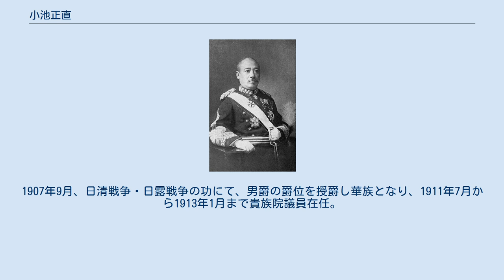小池正直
小池 正直（こいけ まさなお、1854年12月23日（嘉永7年11月4日） - 1914年1月1日）は、日本の陸軍軍人。
貴族院議員。
陸軍軍医総監・正四位・勲一等・功二級・医学博士・男爵。
山形県鶴岡市出身。
 鶴岡藩医・小池正敏の長男として生れる。
大学東校に入り、陸軍軍医生徒となり、1881年3月、東京大学医学部を卒業。
同期は三浦守治、高橋順太郎、中濱東一郎、森林太郎、佐藤佐、賀古鶴所であった。
 同年6月、陸軍軍医副に任官し、東京陸軍病院に配属。
大阪陸軍病院、軍医本部付（釜山駐在）、近衛付、軍医学舎教官、兼陸軍省医務局副課員、医務局第1課長心得などをへて、1888年3月からドイツに留学した。
 帰国後、陸軍軍医学校教官、医務局第1課長などを歴任。
日清戦争に第1軍兵站軍医部長として出征し、戦後、占領地総督部軍医部長となった。
1898年8月、軍医監（少将相当）に進級し、陸軍軍医の人事権をにぎるトップの陸軍省医務局長に就任した。
1901年3月9日、軍医学校長事務取扱。
日露戦争では、医務局長として大本営陸軍部の野戦衛生長官、さらに1904年2月10日には、満州軍兵站総軍医部長となった。
しかし国内で、脚気患者の大量発生と軍医不足という悲惨な状況が知られはじめると、衛生の総責任者である小池に対する批判が高まり、戦後も小池が医務局長を辞任するまで『医海時報』に陸軍批判の投稿がつづいた（詳細は、日露戦争での陸軍脚気惨害を参照のこと）。
 1905年6月に陸軍軍医総監（中将相当）に進級、1907年11月に休職、1910年6月29日に予備役編入。
 1899年3月、医学博士号取得。
1907年9月、日清戦争・日露戦争の功にて、男爵の爵位を授爵し華族となり、1911年7月から1913年1月まで貴族院議員在任。
 1914年1月1日、死去。
（「官報」以外の文献では、死亡日を1913年12月31日とすものもある。）